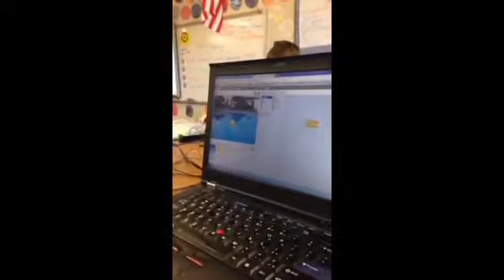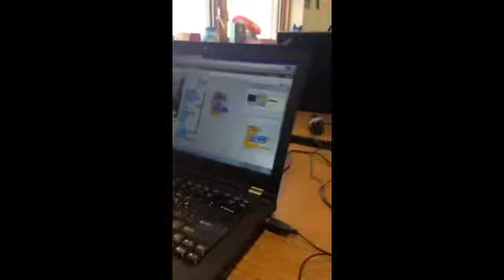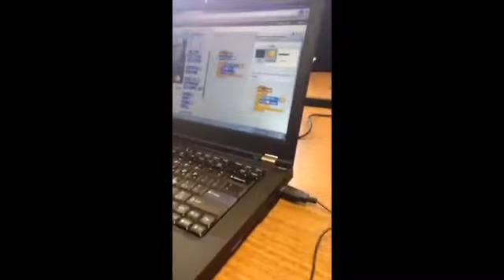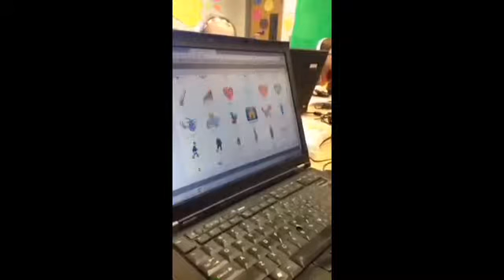Mrs. Cordes' 4th Grade Class Creating a Ping Pong Game Using Scratch Jr. March 2016